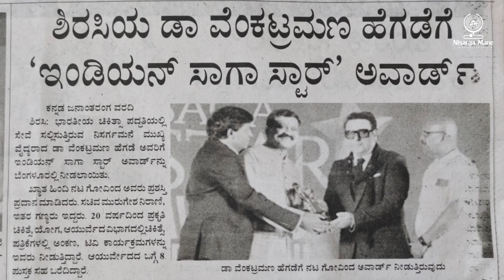INDIAN SAGA STAR AWARDS | ACTOR GOVIND | DR VENKATRAMANA HEGDE | NISARGA MANE